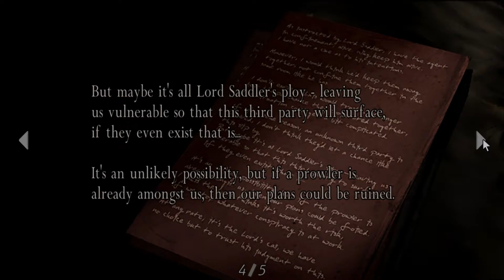Resident Evil 4 - Let's Play Gameplay - Meeting The Chief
Resident evil 4 full LP.  Until next time, as always...later :)